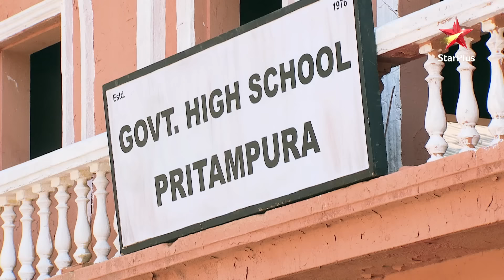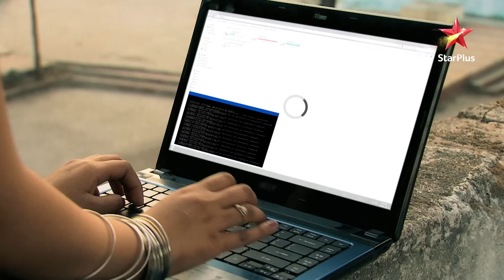Ek Veer Ki Ardaas - Veera | एक वीर की अरदास - वीरा | Karan aur Veera ko saath mein kisne dekha?